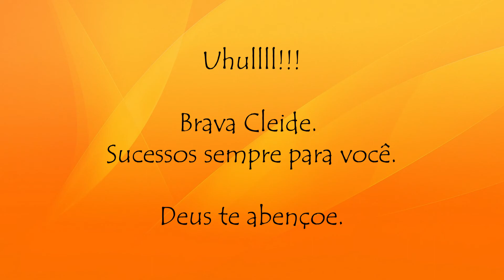RECITAL DE FORMATURA | CLEIDE ALMEIDA | SUZUKI | VIOLINO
RECITAL DE FORMATURA
VIOLINISTA CLEIDE ALMEIDA
SUZUKI LIVRO 1 (PRIMEIRA METADE)
VIOLINO

CLASSE DO PROFESSOR JONATHAS FERNANDES